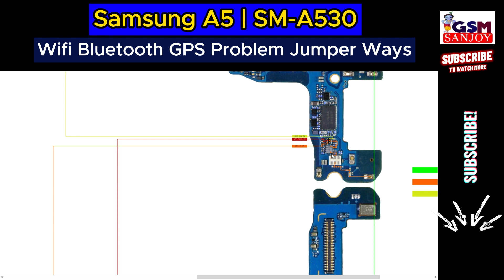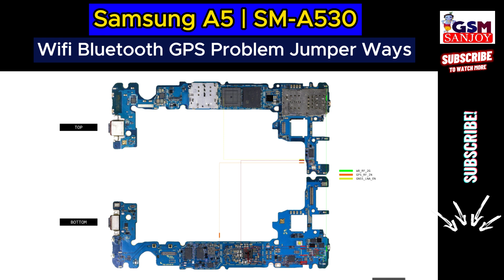Samsung A5 SM-A530 Wifi Bluetooth GPS Problem Repair All Supply Line Jumper Ways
** Copyright Alert **
Attention Please!!!